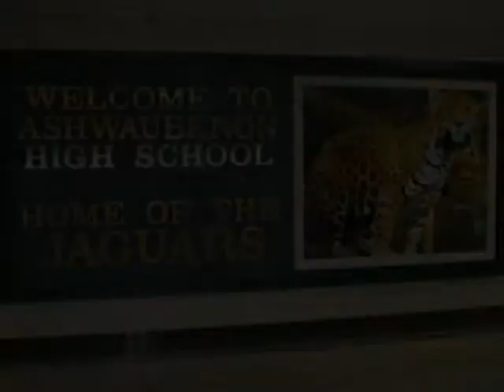Kevin Sarah Miranda AP Psych PSA